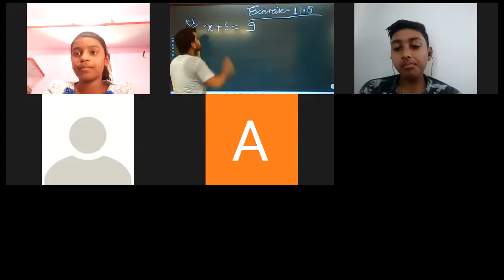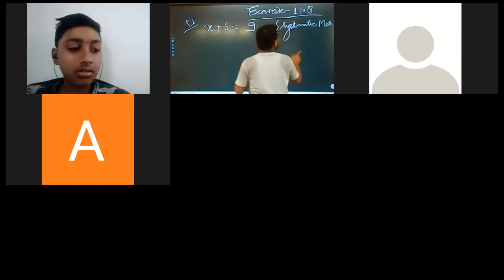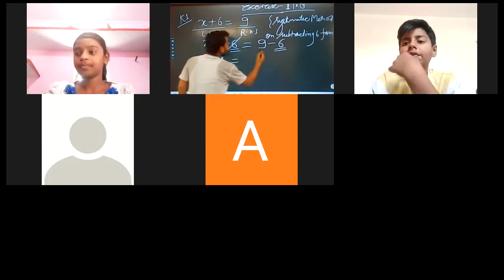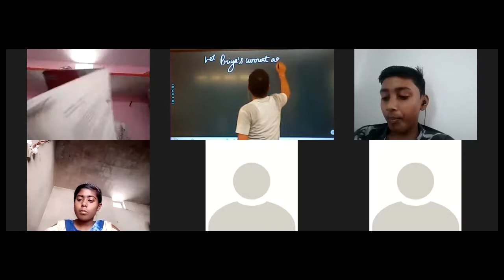Solution of the Equations Discussed of Class 6 from Ex. 11.8